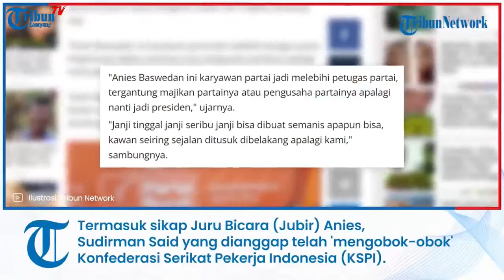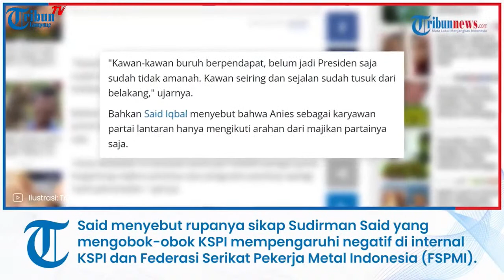SAID IQBAL TOLAK DUKUNG ANIES | KECEWA DEMOKRAT DIKHIANATI